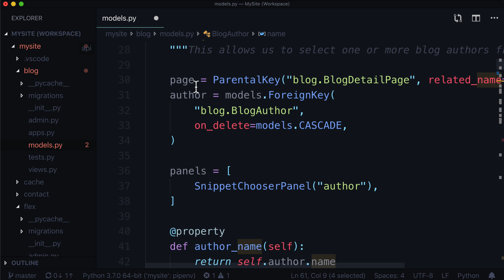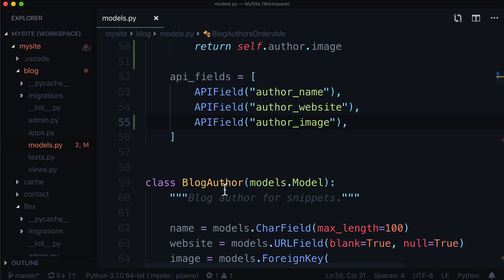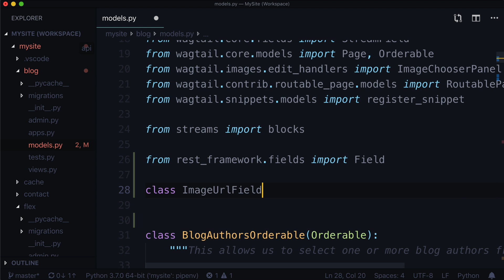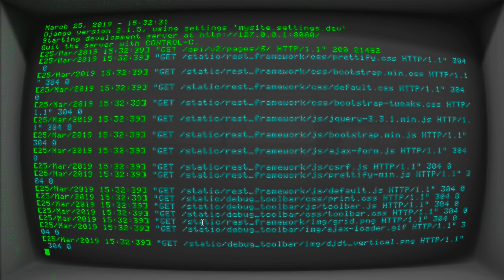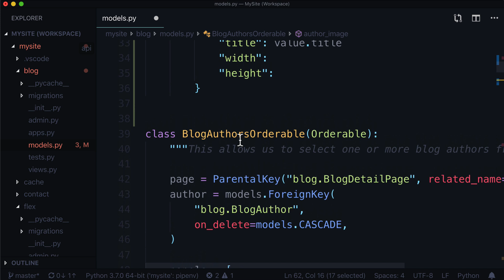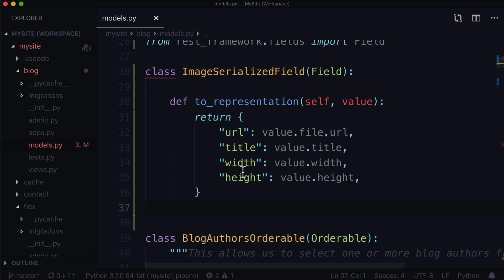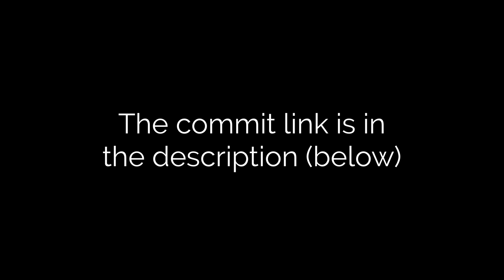Headless Wagtail CMS: Custom Image Serializers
While working with Wagtail's v2 API, sometimes you'll run into a scenario where you need to serialize (turn model fields into JSON) on your own. Wagtail's API will handle as much of it as it possibly can, but it's impossible to know every possible situation. That's where Django Rest Framework comes in.

Using Django Rest Framework with Wagtails v2 API, we can customize ANY field the way we want. In this short video, we take a look at creating a new field entirely by overwriting an image, but we also look at serializing (JSONifying) an image field from a ForeignKey inside an Orderable. Don't worry, it's not as crazy as it sounds!

Learn Wagtail from scratch with the official Wagtail for Beginners Course

Used in this video: Wagtail 2.4, Python 3.7, Django 2.1.5

Outro Template made by Grabster - Youtube.com/GrabsterTV